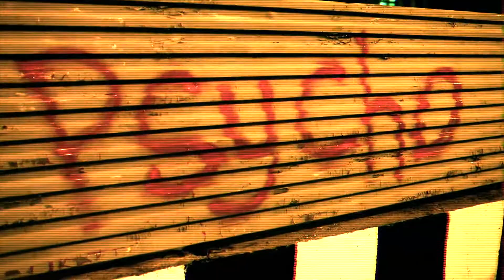Lena Vereschchagina / Tommy Lee - Psycho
jdance.ru